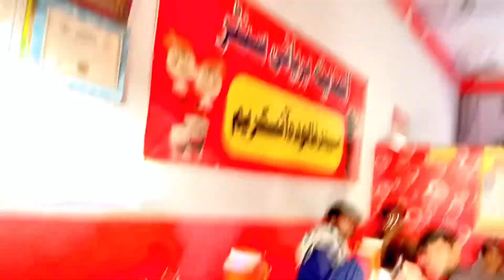Naya Drama Shuro Ho Gia Hai Ab | Main Akela Kia Kron Yar 🥺